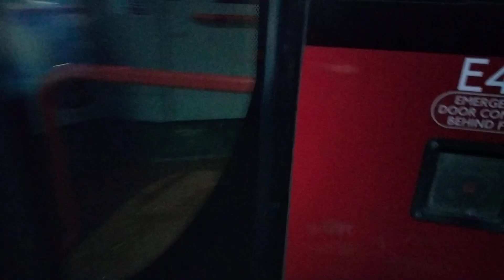Ex Abellio London - Non Refurbished Now Sullivan Buses: CL Rail Replacement To North Acton.